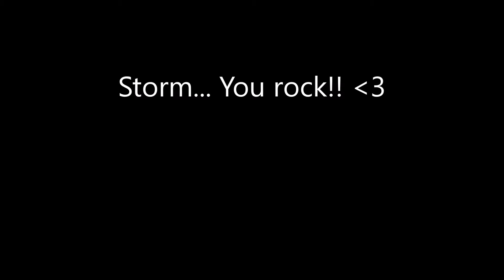Herding seminar with Storm, second day.